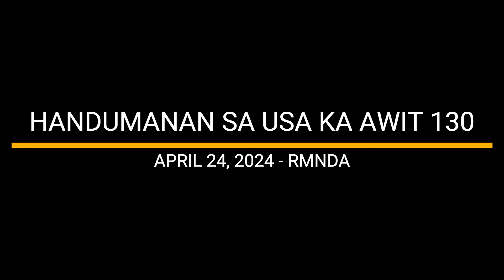HANDUMANAN SA USA KA AWIT 130